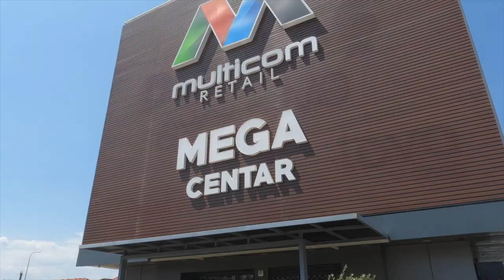OSTROG MONASTERY, MONTENEGRO (& New Drone!)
The Ostrog Monastery is one of the most beautiful monasteries in Montenegro.  The Monastery is built into the side of a cliff and it’s a great pit stop if you are driving yourself up North to the mountains.  And we got a new drone.  Thanks for being here!

Travel Vlog 108 | Podgorica, Montenegro

We’re Jess and Joe from Maui.  The summer of 2022, we sold all of our belongings, let go of our apartment on the beach in Maui and bought a one way ticket to South America.  The plan is to travel SA for the summer and see where this wonderful world takes us.